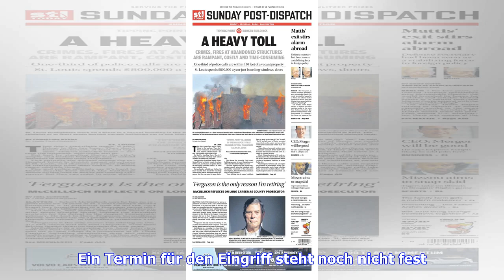Lange Pause für NBA-Star John Wall von den Washington Wizards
Doppeltes Pech für NBA-Superstar John Wall: Der fünfmalige Allstar, der wegen einer Operation an der Ferse ohnehin den Rest der Saison verpassen sollte, fehlt den Washington Wizards nun mindestens ein Jahr. Der 28 Jahre alte Point Guard zog sich bei einem Sturz im eigenen Haus einen Riss der Achillessehne zu und muss erneut operiert werden. Ein Termin für den Eingriff steht noch nicht fest. Bis zu seinem Ausfall kam der verletzungsanfällige Wall in 32 Spielen auf einen Schnitt von 20,7 Punkten. ...